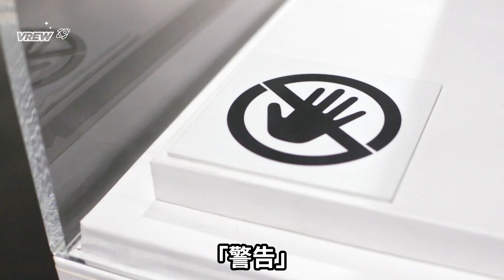6月4日の誕生花『アーティチョーク』について